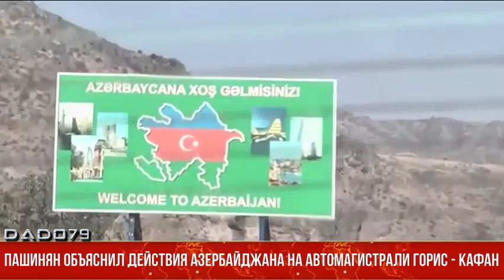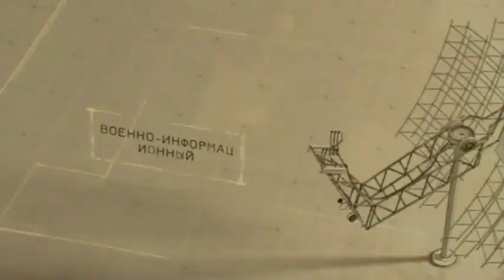Пашинян объяснил действия Азербайджана на автомагистрали Горис - Кафан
Премьер-министр Армении во время своего выступления на правительственном часе в парламенте обосновал действия азербайджанской стороны, проверяющей иранские грузовики на участке дороги Горис - Кафан.

"У событий, которые происходят по протяженности армяно-азербайджанской границы, много "слоев" и подтекстов. Очень важно, чтобы мы правильно понимали и правильно переводили", - сказал Пашинян.

Он отметил, что в декабре 2020 года ВС Армении были отведены на границы, унаследованные от Советской Армении.

"Дорога Горис - Кафан на этом участке в двух местах выходит за пределы Республики Армения или некогда Советской Армении. Именно из-за этого обстоятельства в известных районах появились известные нам трафареты и опорные пункты. Предполагаю, что так как в тексте договоренности не зафиксировано обстоятельство касательно проезда иностранных грузов, в этой ситуации Азербайджан применяет данный механизм. По всей вероятности, в ответ на наши заявления о том, что в заявлениях 9 ноября и 11 января не прописан пункт о предоставлении коридора через Армению", - отметил Пашинян.

Напомним, что Азербайджан ограничил движение на участке дороги Горис - Кафан, проходящем через село Эйвазлы Губадлинского района. На азербайджанском участке автомагистрали установлены блок-посты МВД Азербайджана, а также контрольные таможенные пункты.